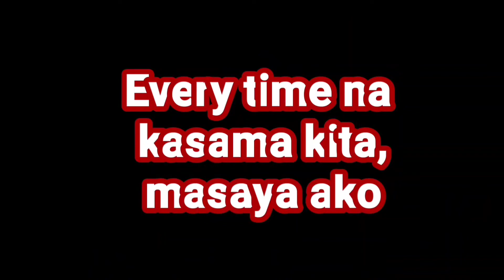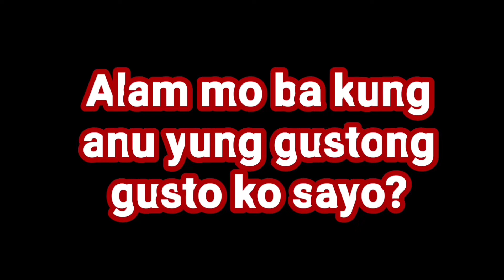WORDS THAT WOMEN LOVE TO HEAR | JNB TWO 21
Title: WORDS THAT WOMEN LOVE TO HEAR | JNB TWO 21

Hello mga KaTropa and welcome back for another video. And for today, I will share to you what are the words that mostly women love to hear and she will love you even more.

MY YOUTUBE GEAR:
Main Camera - Xiaomi Mi Note 10 Lite
Microphones - Boya BY-MM1 & BY-MM1
Tripods - Yunteng VCT 668 & Gorillapod
Lighting - Ring Fill Light 26cm

EDITING APPS:
PowerDirector & KineMaster